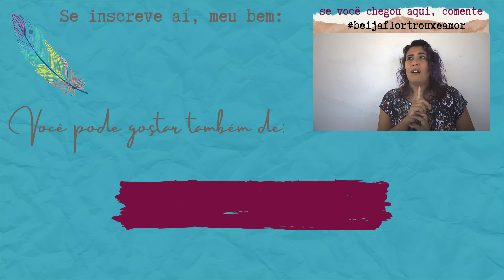O que são Imperativos Institucionais da Ciência? Ep. 230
Você sabe como a ciência funciona? Robert Merton criou o conceito de Imperativos Institucionais da Ciência para explicar o funcionamento da ciência.

00:00 Introdução
00:43 Imperativos Institucionais da Ciência foram desenvolvidos por Robert Merton
01:05 O que é ethos científico
01:45 Universalismo
03:13 Comunalismo
05:01 Desinteresse
06:58 Ceticismo organizado
08:24 Não precisa ser cientista para saber como a ciência funciona
09:36 Beija-flor